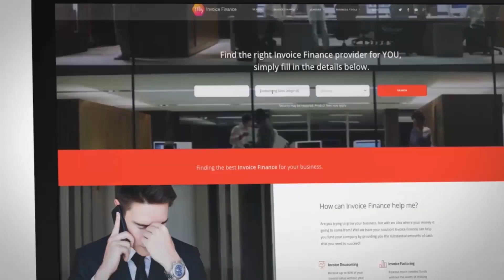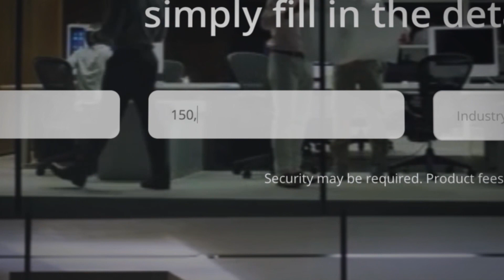My Invoice Finance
Are you trying to grow your business, but with no idea where the money is going to come from? Well we have a solution! My Invoice Finance can help you find an Invoice discounting company to provide you the funds needed to succeed!

The process of Invoice Financing couldn’t be easier! It simply starts with your invoice being raised and delivered to the customer.

Now here comes the good part, within as little as 24 hrs, you will receive up to 95% of the invoice value!

Invoice Finance advances all of your unpaid invoices you’re eagerly waiting the very next day. So you no longer have to wait up to 120 days to get paid.
Use your newfound cash flow to pay your staff, and cover your necessary business costs.
Imagine how this extra funding could help your company thrive even more!
comparison search allows you to find the best deal for you on the market and it’s free of charge to use.
It’s simple to use, enter your turnover and current outstanding sales ledger and our finance finder will display the best deals on the market.
Simply enter your details and click apply.
If your looking for cash flow solution’s visit us at “My Invoice Finance.co.uk” we would love to help.